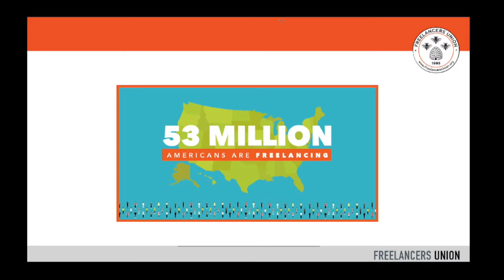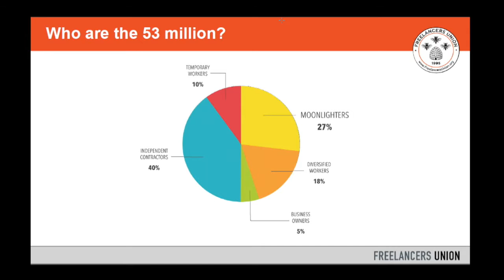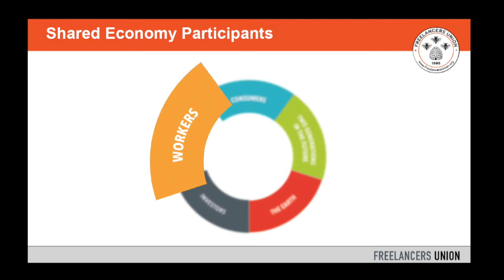Sara Horowitz - What is the Purpose of a Collaborative Society Anyway? - OuiShare Fest 2015 - [Eng]